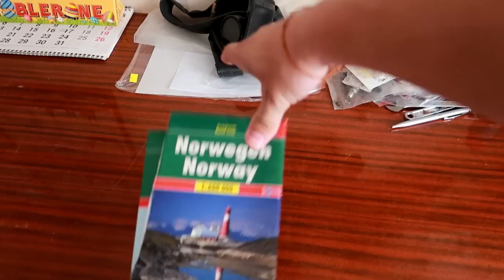Dviračio ''Updeitai'' prieš kelionę